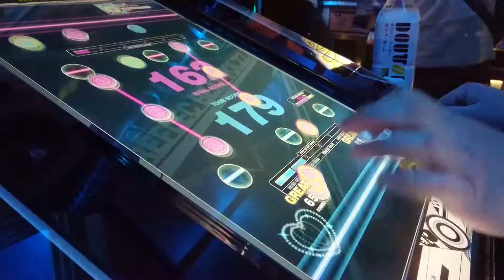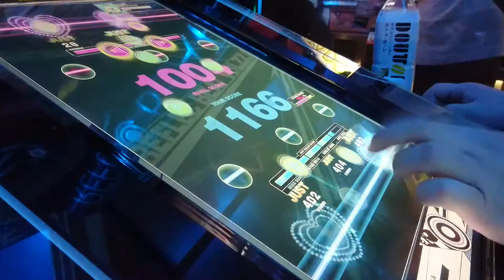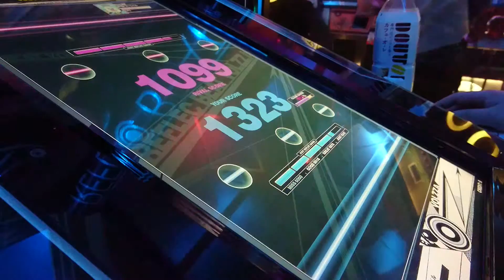[REFLEC BEAT VOLZZA] JUST AFTER DARK -零-(HARD) Left One-Hand Play FULLCOMBO CLEAR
パステルくんとガッキー博士のどきどきリズム研究所 楽曲です。

SOUND HOLICさんの楽曲は大好きなので、一つずつフルコンボを狙って行こうかなと思います。

それにしても、ドラムマニアの赤いランプが眩しいですね。
プレイ中も少し眩しかったです。

【Play Option】 NORMAL MODE
【Location】 新宿プレイランドカーニバル
【Photographic Equipment】 Xperia Z5 Compact
【Video Editing Software】 SONY Movie Studio 13 Platinum